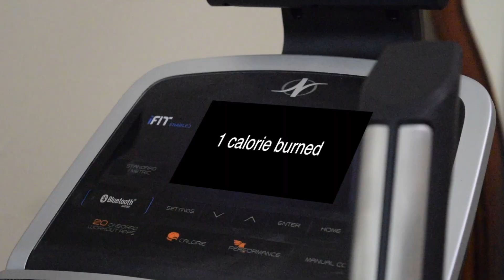How Brown Moms Diet (ft. Derek Dood)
Any brown mom will understand, but probably not admit it, but it's true and it's funny. No offense though. Hehe.

National Aerobic Champion Theme by Ty Parr